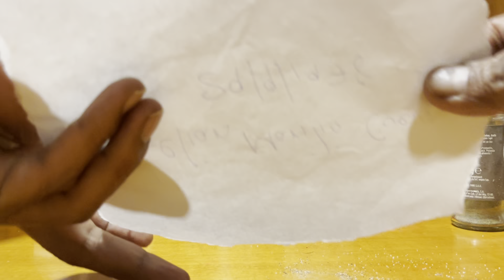Ritual para dejar de pensar en el o ella - Rituales Curaciones y Secretos Mágicos- 2 trabajos en uno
Soy Luis :
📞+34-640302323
Solo para coordinar un trabajo o una lectura. Mensajes concretos.